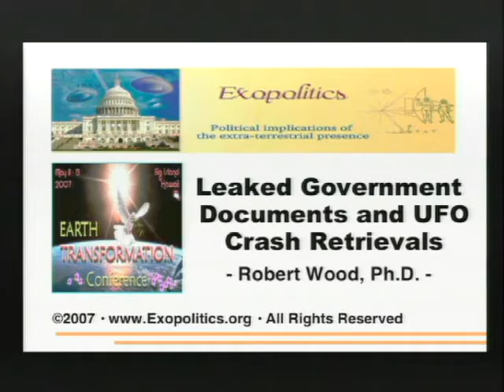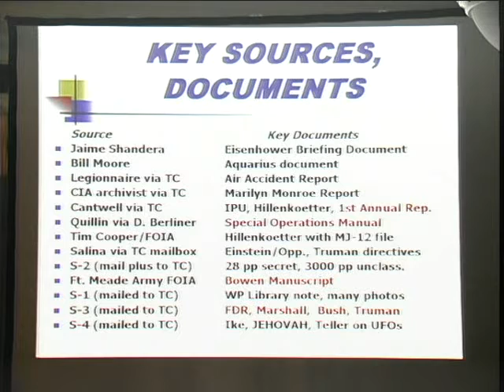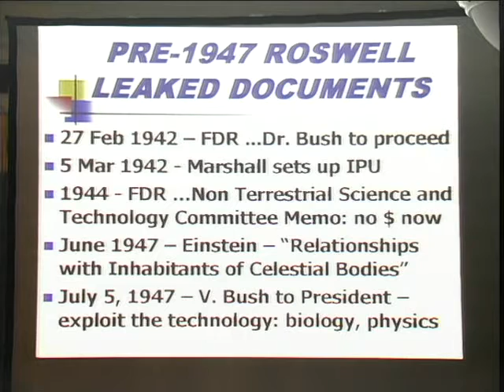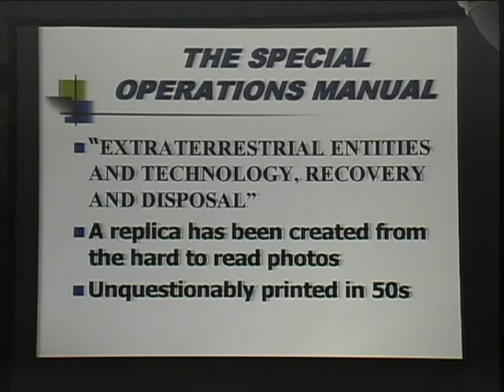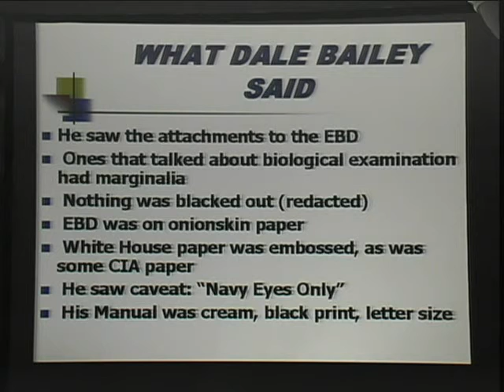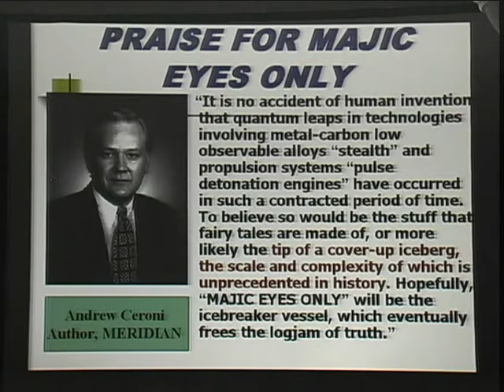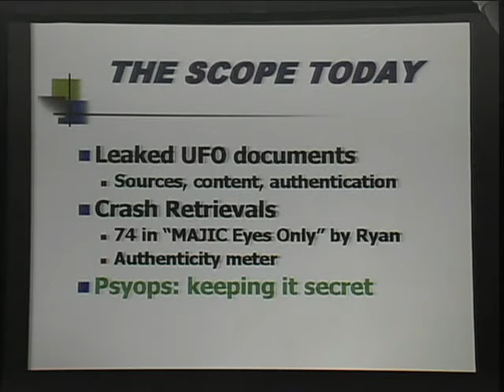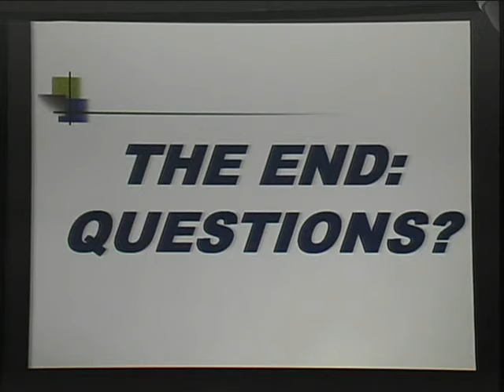Exo586 - Robert Wood - Leaked Government Documents And UFO Crash Retrievals